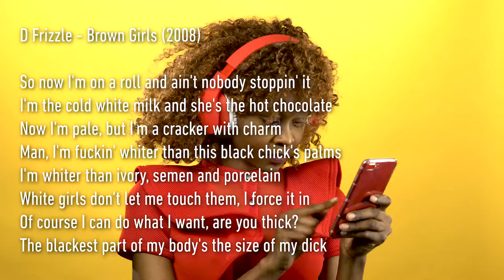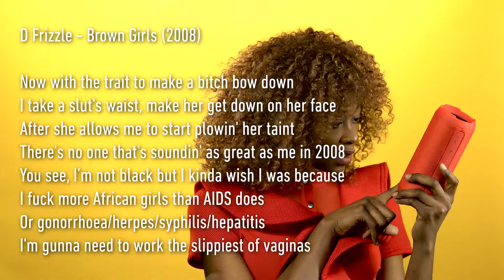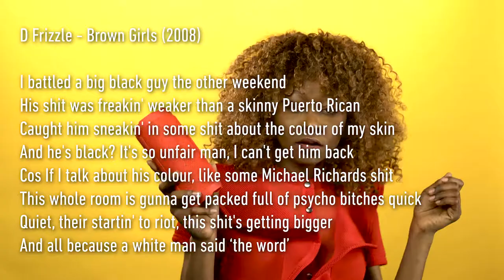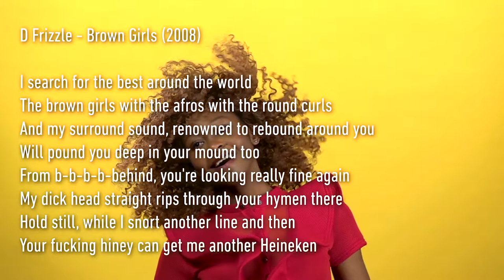D Frizzle - Brown Girls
D Frizzle - Brown Girls (05/11/2008)

The other night I saw this damn fine mademoiselle
I had the courage to approach, I was maggot as hell
I saw this other guy, I'm like "This ain't your man, is he?"
She said "He's just a friend”, I'm like "What up? They call me Frizzy"
This chick had smooth brown skin, a cute face
The curves, the booty and a mad thin waist
She said "Hey baby, well my name is Shaniqua"
I'm like "Damn girl, it's really nice to meet ya"

So now I'm on a roll and ain't nobody stopping it
I'm the cold white milk and she's the hot chocolate
Now I'm pale, but I'm a cracker with charm
Man, I'm fucking whiter than this black chick's palms
I'm whiter than ivory, semen and porcelain
White girls don't let me touch them, I force it in
Of course I can do what I want, are you thick?
The blackest part of my body's the size of my dick

I search for the best around the world
The brown girls with the afros with the round curls
And my surround sound, renowned to rebound around you
Will pound you deep in your mound too
From b-b-b-b-behind you're looking really fine again
My dick head straight rips through your hymen there
Hold still while I snort another line and then
Your fucking hiney can get me another Heineken

I got a big dick, got a big dick (What?)
I got a big dick, got a big what?
I got a big big what? A dick

Now with the trait to make a bitch bow down
I take a slut's waist, make her get down on her face
After she allows me to start plowing her taint
There's no one that's sounding as great as me in 2008
You see I’m not black but I kinda wish I was because
I fuck more African girls than AIDS does
Or gonorrhoea/herpes/syphilis/hepatitis
I'm gunna need to work the slippiest of vaginas

I'm a wigger with an attitude, a W.W.A
I'm double you ay, from W.A
A Western Australian freak throwing trouble your way
I subtly say “I’ve been maggot for a couple of days”
So come on and play you black chicks, gagging for my fat dick
Tragic flat tits, acting like a whack bitch
That's it you spastic, look at it like it's magic
Enthusiastic to get my sack up in your twat lips

I battled a big black guy the other weekend
His shit was freaking weaker than a skinny Puerto Rican
Caught him sneaking in some shit about the colour of my skin
And he's black? It's so unfair man, I can't get him back
Cos If I talk about his colour like some Michael Richards shit
This whole room is gunna get packed full of psycho bitches quick
Quiet, their starting to riot, this shit's getting bigger
And all because a white man said ‘the word’

Figure it out for yourself, it ain't that difficult
Your whack lyrics'll snap against Frizzle's
A thorn in your paw you pussycat so face it
'Cos yo, you sound pathetic on a regular basis
I'm never a racist but now I'm beginning
To tie up and whip all the brown women
”Umm, who the fuck does this guy think he is?”
Gee whiz, it's me bitch, the big D Frizz